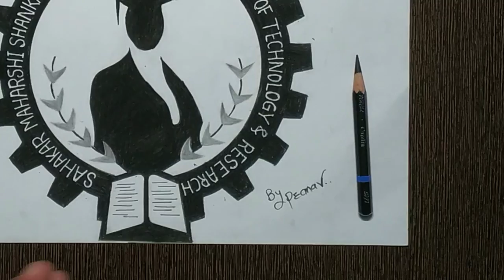Drawing Logo Of My College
{Sahakar Maharashi Shankarrao Mohite Patil Institute of Technology and Research}